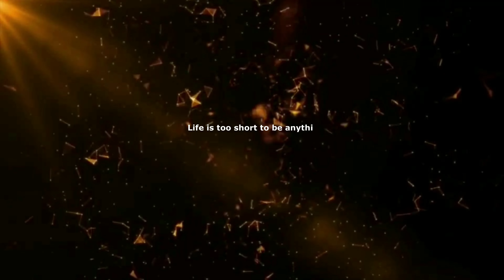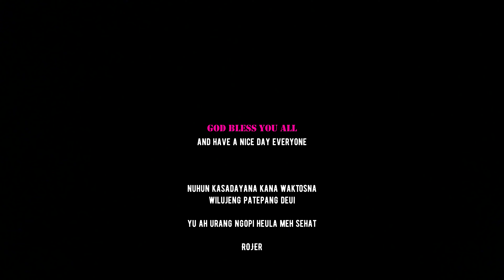bajay india - AUTORICKSHAW | MENJAMBANGI BANGKAI BAJAY DI MUMBAI - INDIA | KESEHARIAN TKI DI INDIA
jalan cerita.
Ketika saya sedang berjalan suatu hari tiba2 melihat bangkai bajay terkulai lemas dipinggir jalan. akhirnya saya abadikan dan dikumpulkan menjaidi sebuah cerita koleksi video ini. Berawal dari iseng sih tapi memang iseng kok daripada saya tidak ngapa-ngapain ya.

Satu lagi,sebenarnya saya ketemu app video editor baru... ya apa salahnya nyoba-nyoba sebelum benar2 saya menguasainya. So why don't i try it !! seperti kata pepatah "mencoba itu lebih baik daripada hanya punya niat"

Ya udah deh itu saja salam buat semua dari mumbai - india. see you guys!!